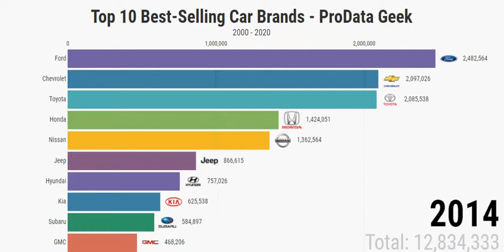Top 10 best selling car brands in the World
This video is about the top best selling car brands in the World.